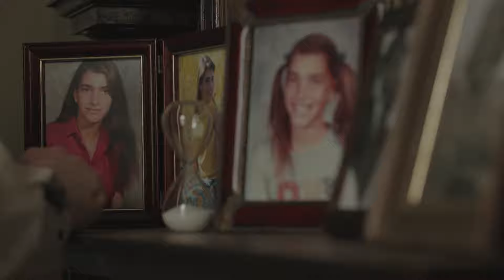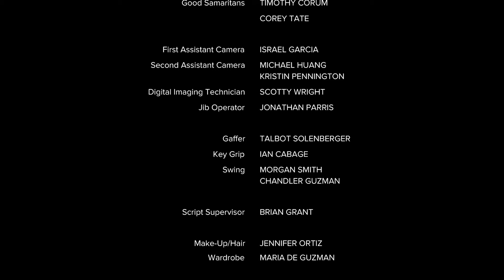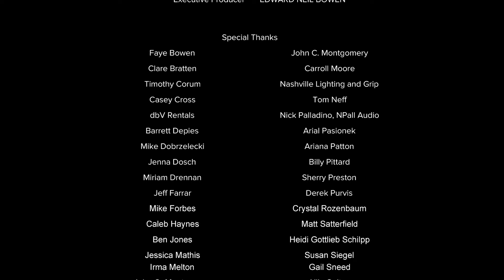"In Search Of" (2018)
From acclaimed author Will Ludwigsen.

A park bench.  A pink ball.  A mysterious stranger.  A veteran detective. The answers to every question he’s ever asked, whether he wants them or not.

Authentic and moving performances by veteran film and stage performer John Schuck (M*A*S*H*, McCabe and Mrs. Miller, Star Trek, Demon Knight, Law and Order) and accomplished Shakespearian actor Denice Hicks.  Directed by Edward Neil Bowen